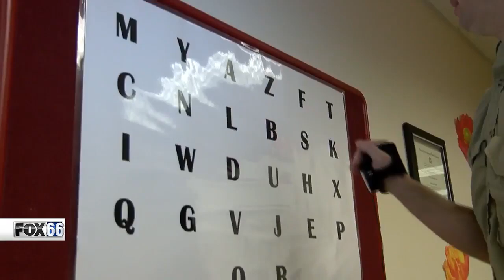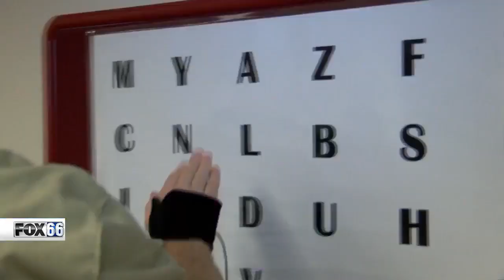Interactive Metronome's use in Improving the Symptoms of Parkinson's Disease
In this interview with Leslie Toldo which aired on NBC25 and Fox66, Katie McDonald, a Speech-Language Pathologist helps a patient diagnosed with Parkinson's disease improve his symptoms and abilities using the Interactive Metronome (IM).

Interactive Metronome is an innovative brain-body tool and therapy, grounded in science, and backed by clinical studies by some of the nation's leading healthcare institutions, universities, and hospitals.

Interactive Metronome has been shown to strengthen and improve the connection between the brain and the body by improving the brain's motor planning and processing speed. This can be very helpful for anyone suffering from Parkinson's disease, or any other neurological disorder.

As you proceed through the IM training your brain-body connection gets stronger and your brain is challenged to improve its timing and speed, making it faster and more capable. You could think of it as a hardware upgrade for your brain.

Interactive Metronome not only helps patients rehabilitate from neurological disorders but is also used extensively by the world's leading institutions to improve cognition, attention, focus, memory, speech/language, executive functioning, comprehension, as well as motor and sensory skills.

Interactive Metronome is also used by professional athletes and anyone seeking to improve athletic performance.